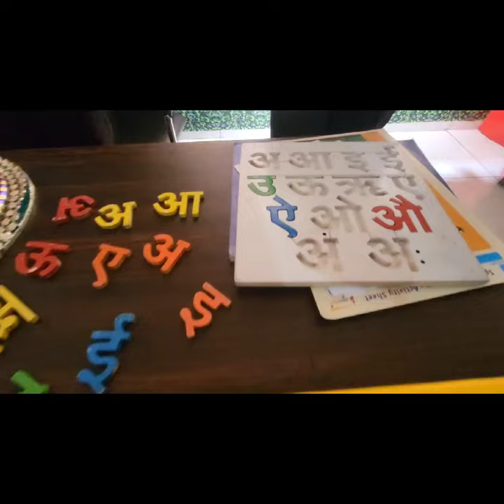KINGSVIEW INTERNATIONAL SCHOOL